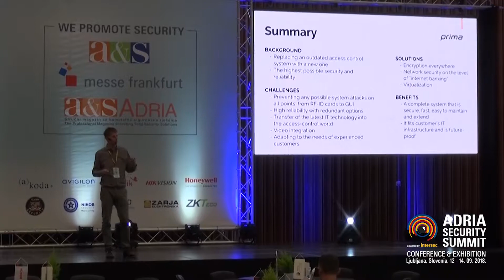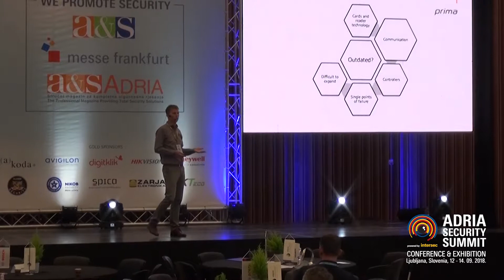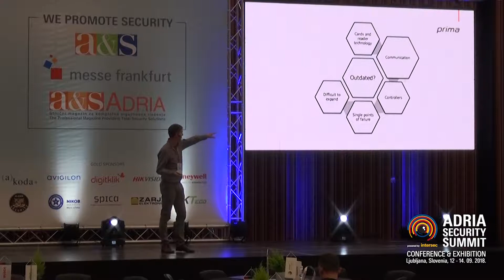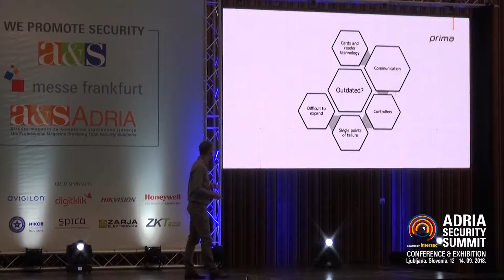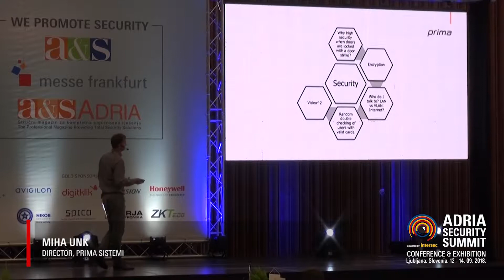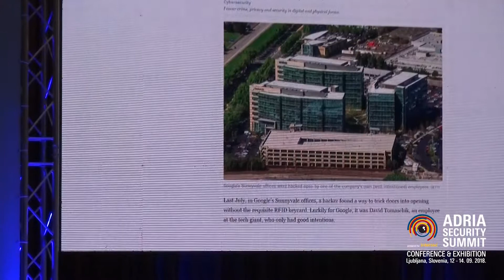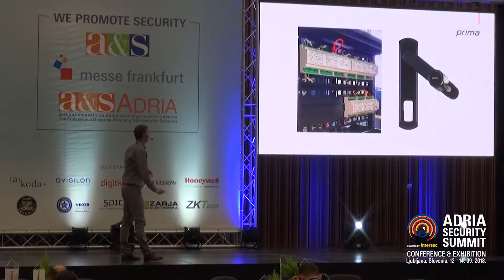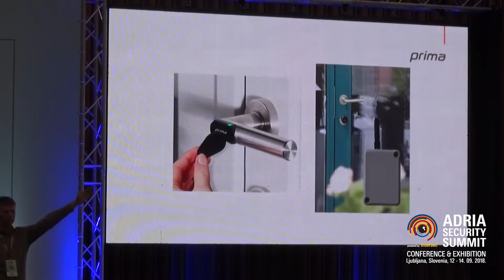Case Study; PRIMA SISTEMI; Miha Unk; Director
IN THE BONES OF AIRPORT SECURITY: HIGH-LEVEL ACCESS CONTROL INTEGRATED AT FRAPORT SLOVENIA